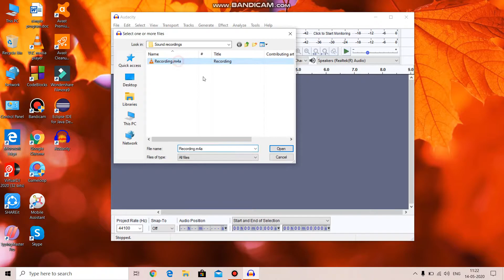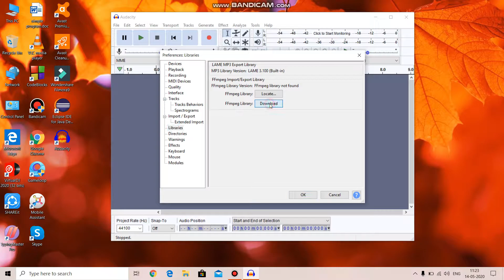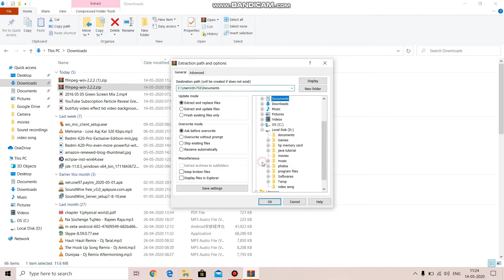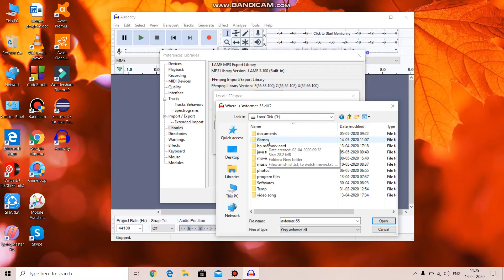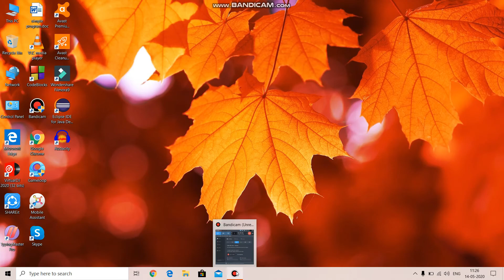How to add recorded audio in Audacity problem Solution.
Hii friends,

Here in this video i have shown that how to fix not adding audio in audacity.
Audacity  is application for reduce background noise and edit or record our sound in best quality.

Ye problem mere sath hua to maine youtube pr is problem ka solution dundha to mujhe iska solution nahi mila to maine is pr ek video create kr diya.

To suru krte hai

Hum sabko audio add krne me kuchh error show krta hai to hme iske liye FFmpeg ek file nahi hoti hai humare Audacity application to hum us file ko download krenge .
Download link for require file :- file:///C:/Program%20Files%20(x86)/audacity/help/manual/man/installing_ffmpeg_for_windows.html

uske baad aap video dekh kr apne problem ka solution kr skte hian.